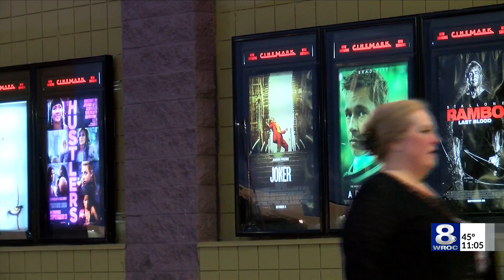increased police presence for the release of "Joker"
Police presence increases across the country on opening night of the movie 'Joker'